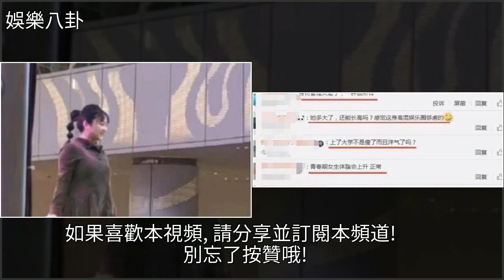林妙可近照流出，虎背熊腰，網友表示：女大十八變，你就這麼變？，[娛樂八卦]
林妙可近照流出，虎背熊腰 網友表示：女大十八變 你就這麼變？ [娛樂八卦]林妙可,歌唱祖國,軟件,娛樂林妙可近照流出，虎背熊腰 網友表示：女大十八變 你就這麼變？ [娛樂八卦]林妙可 歌唱祖國 軟件 娛樂